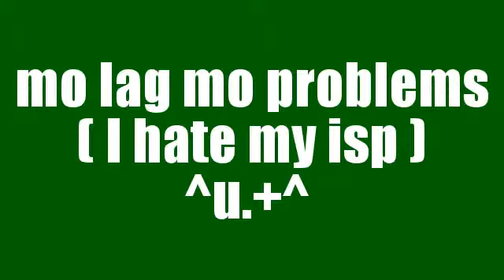vox populi Abomination dark cavern ( long battle is long )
Today I join my fellow players on Vox Populi at the Dark cavernm for a long pitched Battle with the slimy booger boss Abomination. .With some fail sauce ,and lag sorry ^o.+^

Let me know what you think. Your feedback is very important to me. also, Ramen noodles isn't cheap. Your support is what I need, so click feed the lemon scented limes button please. ^o.+^